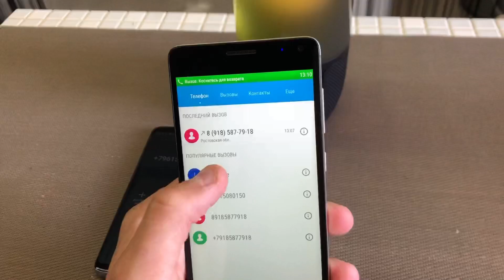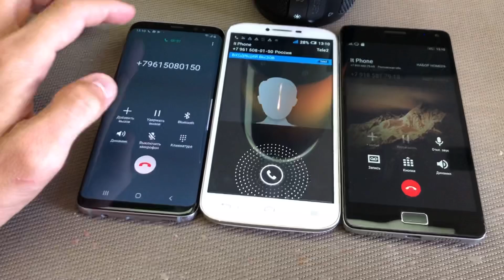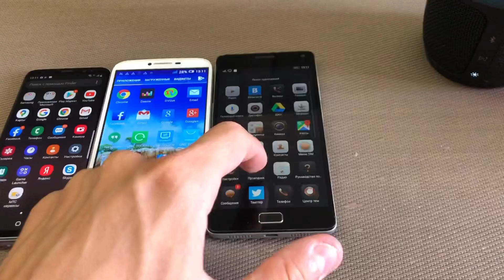Incoming Conference Call Samsung Galaxy S8 & Alcatel one Touch & Lenovo Guess